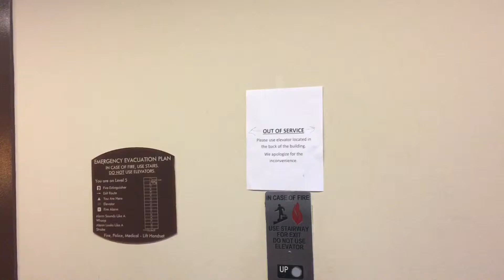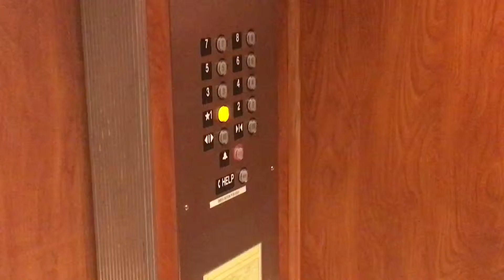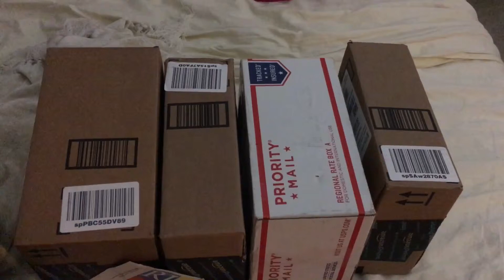Our First Roadtrip to Las Vegas from LA using my Fiat 500 Car! Filipina Living Abroad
January 31,2016

Hey Guys! my name is Ruby and this is my life! I don't vlog everyday but I do whenever I could. I vlog about places, travel, foods, celebrations and exciting experiences about my married life!

camera using for vlogs is samsung nx mini

Editing my Videos:

I use IMovie on my phone and Power Director on my laptop